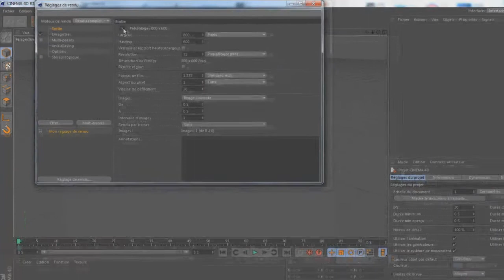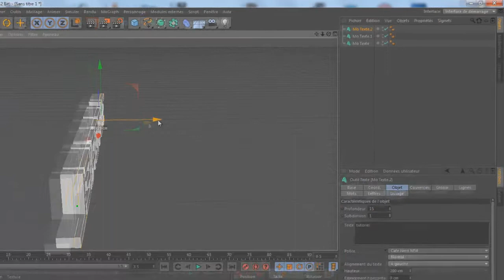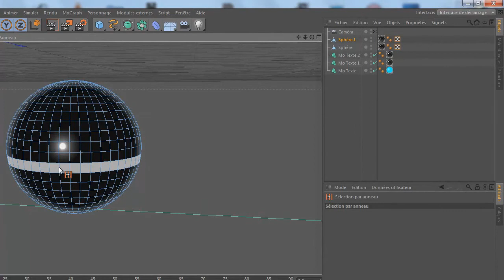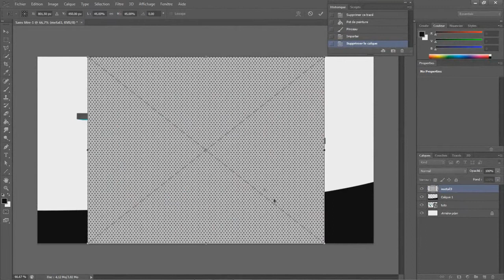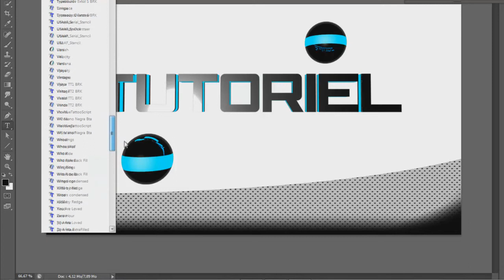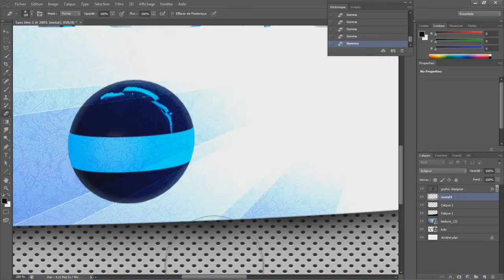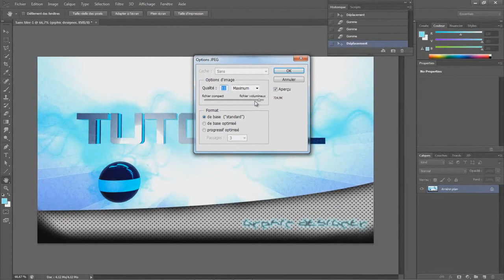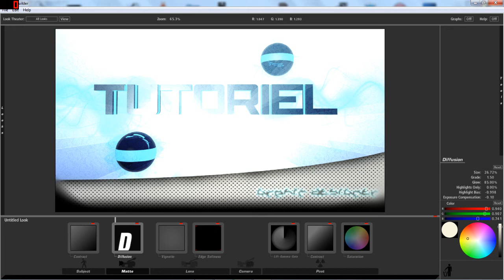premier tutoriel FR | photoshop-C4D | wallpaper